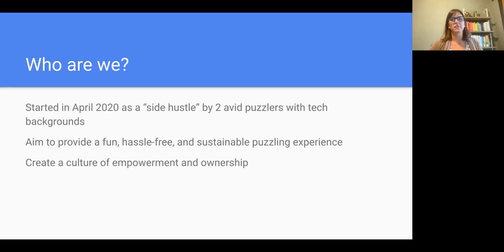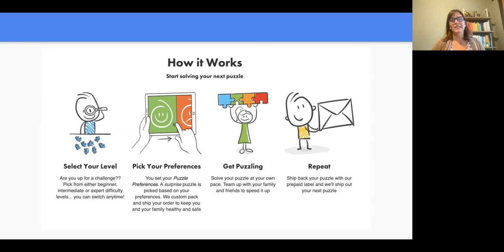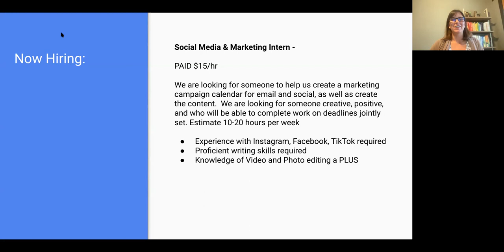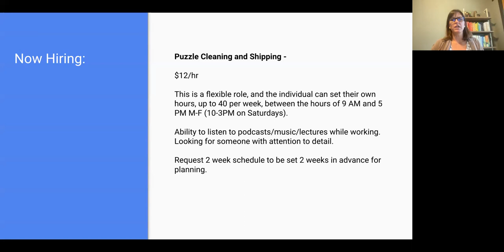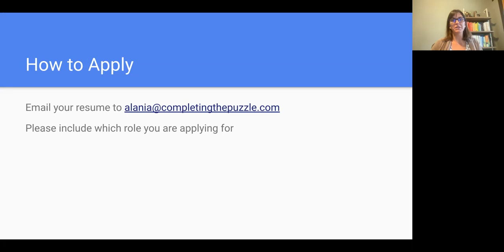CompletingthePuzzle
Now hiring Social Media & Marketing Intern and puzzle cleaners